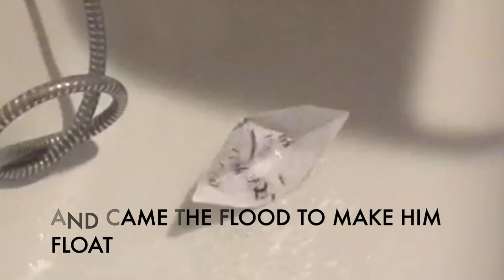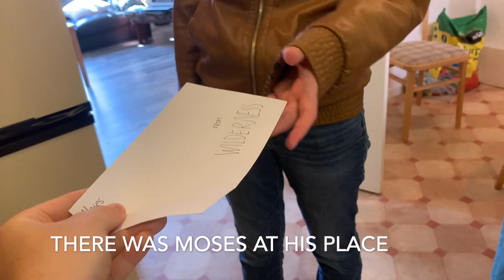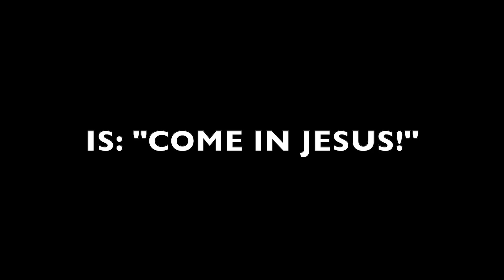Carpathia #21 - Old Testament in a Nutshell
This video is for you who wants to memorize the basic chronologie from the old testament quick, fun and easy!